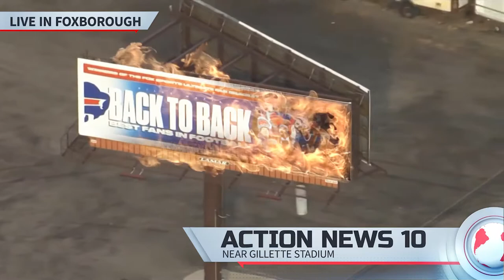Bills Billboard on fire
heroes burn down pathetic Bills billboard